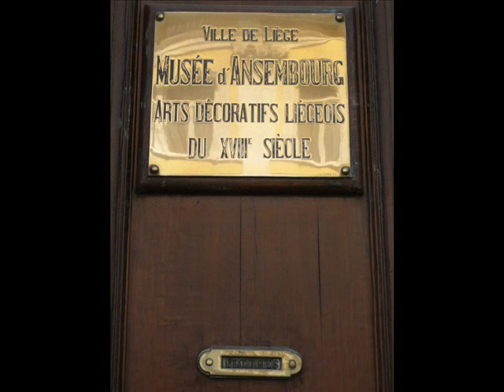Musée -d'Ansembourg -Museum Liège / Belgium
Le Musée d'Ansembourg a Liège, Belgique. Le Musée des Arts Décoratifs du 18e siécle. dédié au mobilier Liègeois .
Museum d'Ansembourg in Liège ,belgium. Wonderful interiors of the 18th century , dedicated to Liège style woodcarving .Liège Style Furniture . The Liège furniture of the Eighteenth Century ( Liège = City in Belgium) Know for it's Carved oak Furniture. In the 17th century the Belgian town of Liège became prosperous due to its coal mining, metal processing, and glass refining industries.   It evolved into a fashionable residence for princes, aristocracy, and wealthy merchants who had money to spend on lavish, expensive furniture.
The best craftsmen from the surrounding region were invited to work in Liége.
The city soon became famous for its Liège-Style furniture.( 18th century) It is characterized by beautifully and delicately carved decoration, usually with a thickness of 5 mm.
When you visit Liège, go see the d'Ansembourg Museum , the Museum is dedicated too Liège Style Furniture and the 18e Century interiors of Belgium.